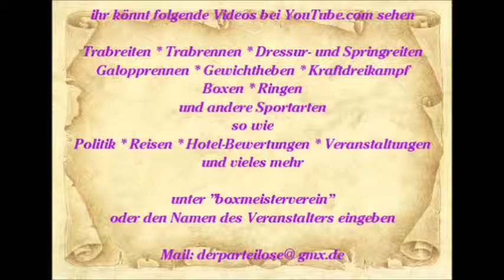512 * Der Sportler * Reisen * Spanien Paguera Karen die Show Sängerin Hawaii 2015